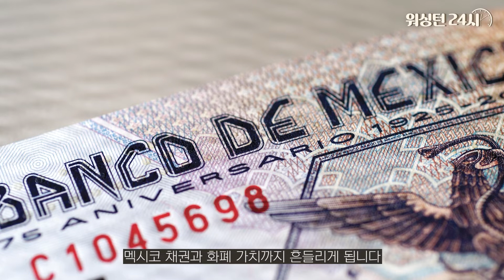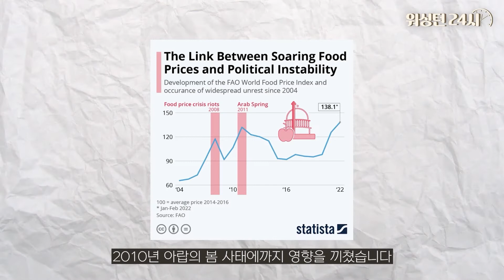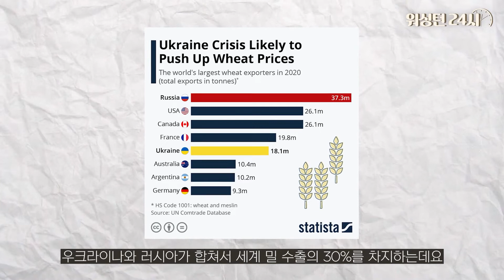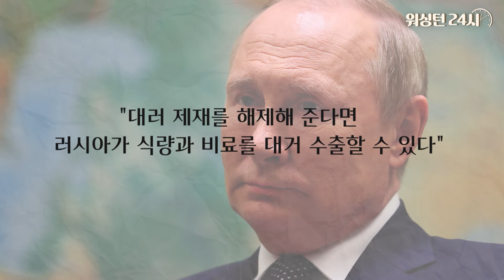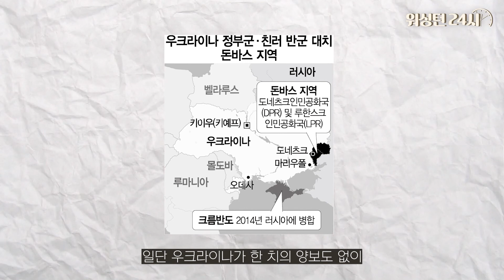윤홍우 특파원의 워싱턴 24시 6회